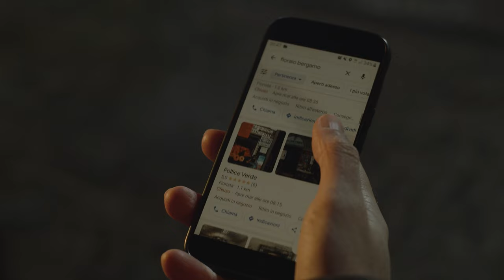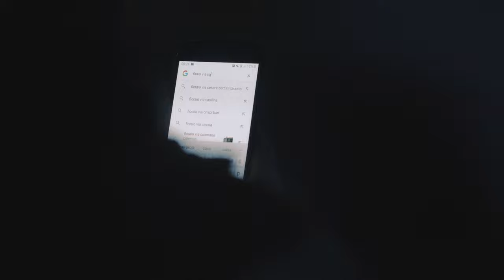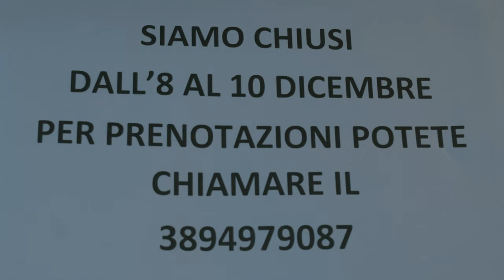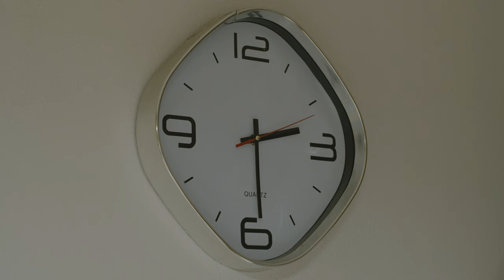RUNNER | Short Film (2024)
RUNNER
Mike deve portare delle rose blu sul set in cui lavora. Durante la sua ricerca, incontrerà un ragazzo innamorato, un fioraio minaccioso e la bizzarra guardia di un cimitero.

Mike must bring some blue roses on the set he works in. During his search, he will meet a boy in love, a menacing florist and a bizarre cemetery guard.

Directed, Produced and Edited by Alessandro Berti and Francesca Rusconi
Written by Alessandro Berti
With Stefano Carnicelli, Nicolò Borrelli, Greta Gallotti, Fabio Manenti, Luca Parravicini, Paolo Zambon, Rosaria Cerrone, Alessandro Berti and Francesca Rusconi
Cinematography by Francesca Rusconi
Assistant Director Lorenzo Zambianchi
Costume Design by Louise Sawyer
Camera Operator Simone Colombo
Ronin Operator Marco Buzzi
Sound Engineer Lorenzo Cavaliere
Graphics by Lorenzo Villa
Poster by Francesca Rusconi
Graphics Animation Alessandro Berti
Backstage Photos and Videos Giuseppe Sciabica

Featuring Music from Rat:Face and Francesca Rusconi
Thanks to Davide Santi